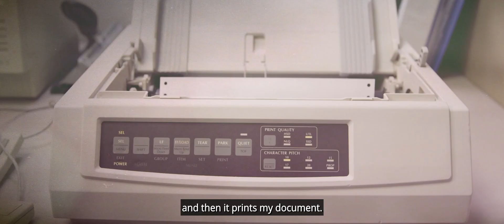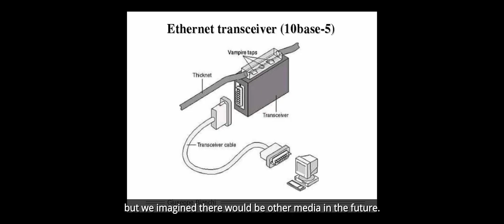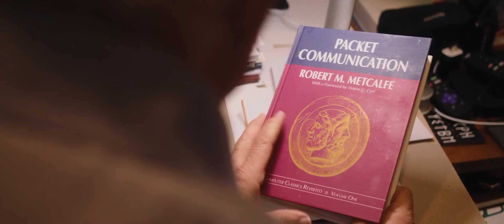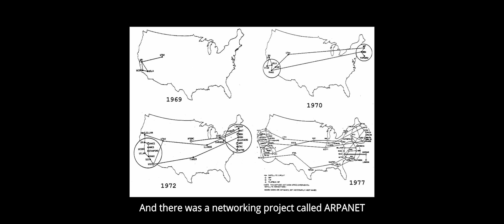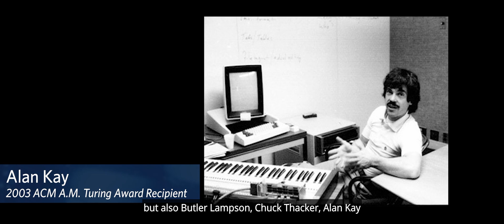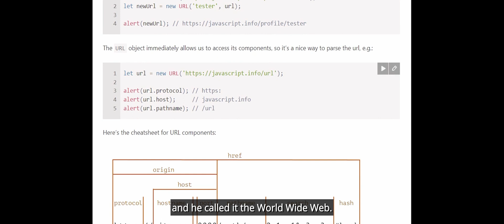2022 ACM A.M. Turing Award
ACM has named Bob Metcalfe as recipient of the 2022 ACM A.M. Turing Award for the invention, standardization, and commercialization of Ethernet.

Metcalfe is an Emeritus Professor of Electrical and Computer Engineering (ECE) at The University of Texas at Austin and a Research Affiliate in Computational Engineering at the Massachusetts Institute of Technology (MIT) Computer Science & Artificial Intelligence Laboratory (CSAIL).

The ACM A.M. Turing Award, often referred to as the “Nobel Prize of Computing,” carries a $1 million prize with financial support provided by Google, Inc. The award is named for Alan M. Turing, the British mathematician who articulated the mathematical foundations of computing.

Invention of The Ethernet

In 1973, while a computer scientist at the Xerox Palo Alto Research Center (PARC), Metcalfe circulated a now-famous memo describing a “broadcast communication network” for connecting some of the first personal computers, PARC’s Altos, within a building. The first Ethernet ran at 2.94 megabits per second, which was about 10,000 times faster than the terminal networks it would replace.

Although Metcalfe’s original design proposed implementing this network over coaxial cable, the memo envisioned “communication over an ether,” making the design adaptable to future innovations in media technology including legacy telephone twisted pair, optical fiber, radio (Wi-Fi), and even power networks, to replace the coaxial cable as the “ether.” That memo laid the groundwork for what we now know today as Ethernet.

Metcalfe’s Ethernet design incorporated insights from his experience with ALOHAnet, a pioneering computer networking system developed at the University of Hawaii. Metcalfe recruited David Boggs (d. 2022), a co-inventor of Ethernet, to help build a 100-node PARC Ethernet. That first Ethernet was then replicated within Xerox to proliferate a corporate internet.

In their classic 1976 Communications of the ACM article, “ Ethernet: Distributed Packet Switching for Local Computer Networks ,” Metcalfe and Boggs described the design of Ethernet. Metcalfe then led a team that developed the 10Mbps Ethernet to form the basis of subsequent standards.

Standardization and Commercialization

After leaving Xerox in 1979, Metcalfe remained the chief evangelist for Ethernet and continued to guide its development while working to ensure industry adoption of an open standard. He led an effort by Digital Equipment Corporation (DEC), Intel, and Xerox to develop a 10Mbps Ethernet specification—the DIX standard. The IEEE 802 committee was formed to establish a local area network (LAN) standard. A slight variant of DIX became the first IEEE 802.3 standard, which is still vibrant today.

As the founder of his own Silicon Valley Internet startup, 3Com Corporation, in 1979, Metcalfe bolstered the commercial appeal of Ethernet by selling network software, Ethernet transceivers, and Ethernet cards for minicomputers and workstations. When IBM introduced its personal computer (PC), 3Com introduced one of the first Ethernet interfaces for IBM PCs and their proliferating clones.

Today, Ethernet is the main conduit of wired network communications around the world, handling data rates from 10 Mbps to 400 Gbps, with 800 Gbps and 1.6 Tbps technologies emerging. Ethernet has also become an enormous market, with revenue from Ethernet switches alone exceeding $30 billion in 2021, according to the International Data Corporation.

Metcalfe insists on calling Wi-Fi by its original name, Wireless Ethernet, for old times’ sake.